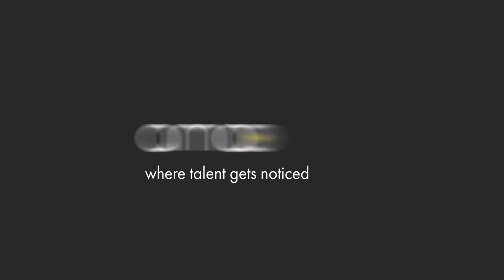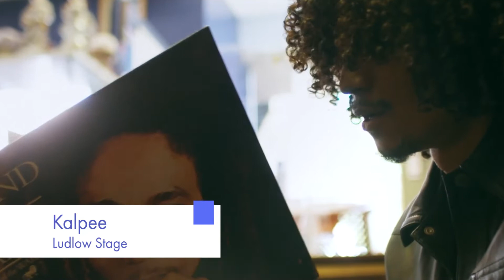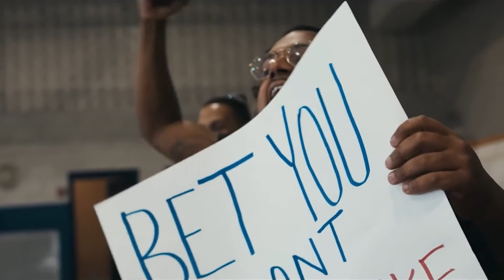CMJ Music Marathon 2020 Sampler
See the full festival line-up at CMJ.com.